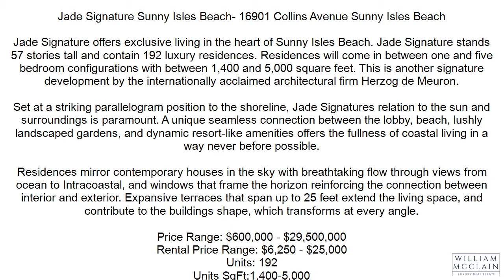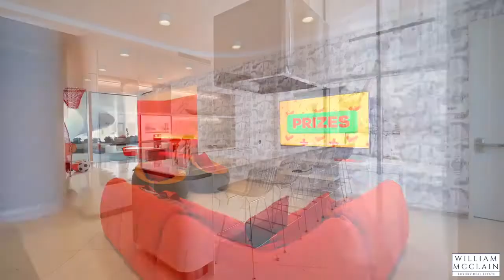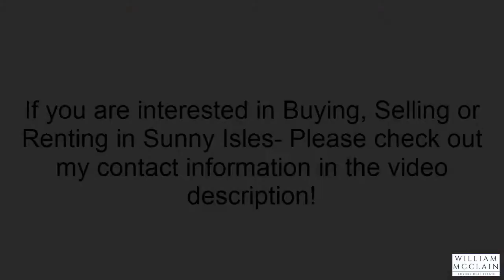JADE SIGNATURE Sunny Isles Beach- HD VIDEO TOUR- 16901 Collins Ave Luxury Property Tour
JADE SUNNY ISLES- Jade Signature Condos for sale: Inside Look at the brand new Jade Signature in Sunny Isles Beach- LUXURY TOUR at One of THE MOST exclusive addresses in all of Sunny Isles with William McClain. Jade Signature offers incredible luxury amenities and some of the best views in all of Sunny Isles!

👀 To See ALL Condos for rent and Sale in Jade Signature

Price Range: $600,000 - $29,500,000
Rental Price Range: $6,250 - $25,000
Total Units: 192
Units SqFt:1,400-5,000

Jade Signature offers exclusive living in the heart of Sunny Isles Beach. Jade Signature stands 57 stories tall and contains 192 luxury residences. Residences will come in between one and five bedroom configurations with between 1,400 and 5,000 square feet. This is another signature development by the internationally acclaimed architectural firm Herzog de Meuron.

Set at a striking parallelogram position to the shoreline, Jade Signatures relation to the sun and surroundings is paramount. A unique seamless connection between the lobby, beach, lushly landscaped gardens, and dynamic resort-like amenities offers the fullness of coastal living in a way never before possible.

Residences will be like contemporary houses in the sky with breathtaking flow through views from ocean to Intracoastal, and windows that frame the horizon reinforcing the connection between interior and exterior. Expansive terraces that span up to 25 feet extend the living space, and contribute to the buildings shape, which transforms at every angle.

WILLIAM B MCCLAIN, P.A.
BROKER ASSOCIATE, MBA
CERTIFIED LUXURY HOME MARKETING SPECIALIST®
MILLION DOLLAR GUILD®

Your trusted Real Estate Professional specializing in Marketing and Selling of Luxury Waterfront Homes and Condos in some of the most exclusive communities throughout South Florida.